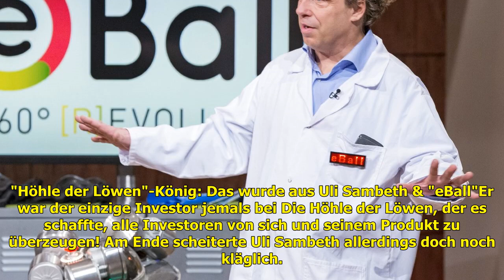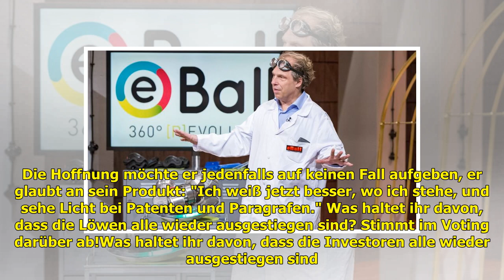"höhle der löwen"-könig: das wurde aus uli sambeth & "eball"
"höhle der löwen"-könig: das wurde aus uli sambeth & "eball" . "Höhle der Löwen"-König: Das wurde aus Uli Sambeth & "eBall"Er war der einzige Investor jemals bei Die Höhle der Löwen, der es schaffte, alle Investoren von sich und seinem Produkt zu überzeugen! Am E...